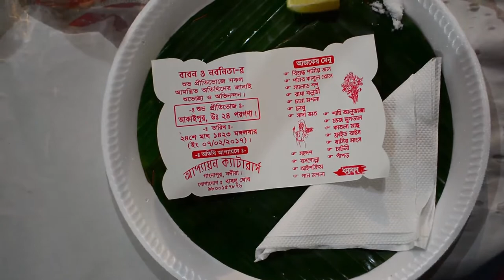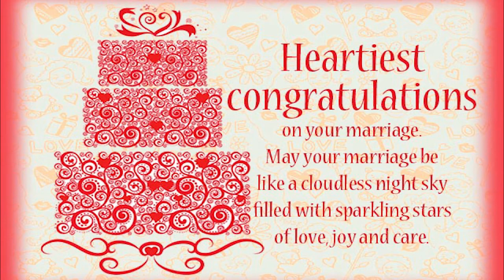Babon Weds Nabanita Cinematic Wedding Stories